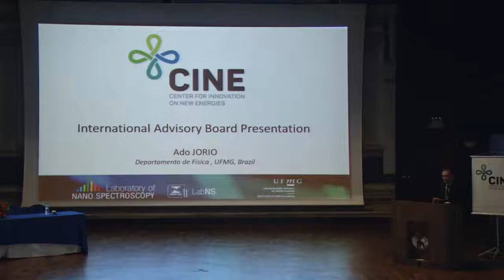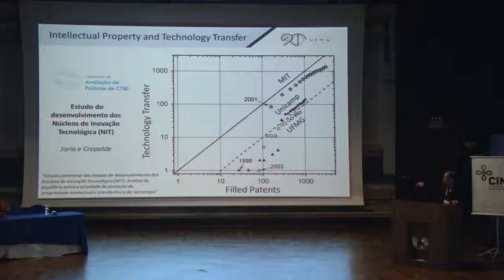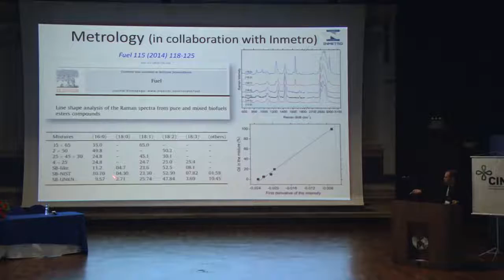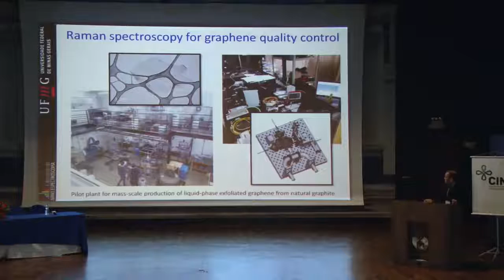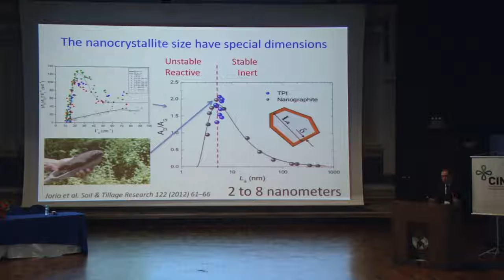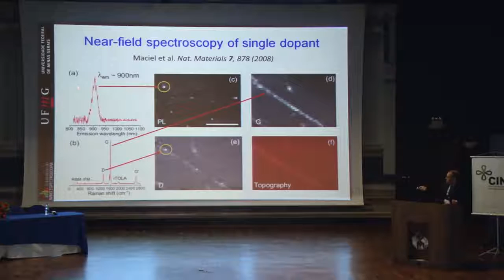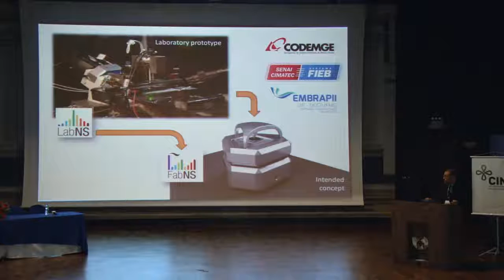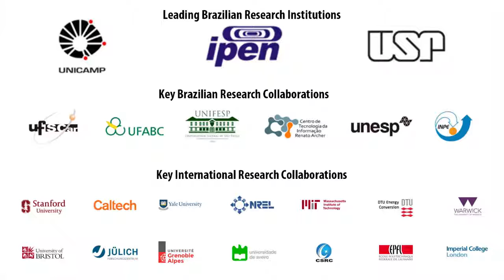CINE Conference 2019: "I International Conference on ...", by Dr. Ado Jório de Vasconcelos, DF/UFMG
CINE Conference 2019: "I International Conference on New Energies", by Dr. Ado Jório de Vasconcelos, DF/UFMG

Vídeo da apresentação de Ado Jório de Vasconcelos, do Departamento de Física da Universidade Federal de Minas Gerais (UFMG), na I International Conference on New Energies, que aconteceu nos dias 26 e 27 de março de 2019, na Unicamp. O pesquisador integra o International Advisory Board do CINE (Conselho Consultor Internacional).

Fique sabendo dos próximos eventos e outras novidades do CINE. Siga-nos nos canais